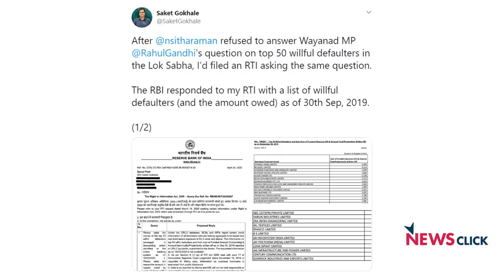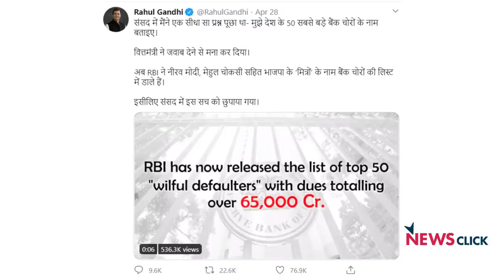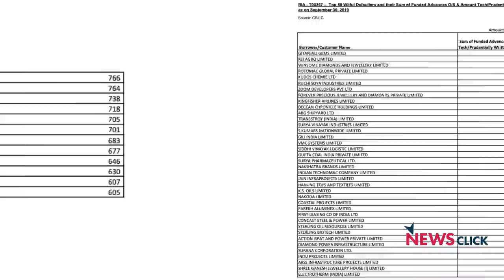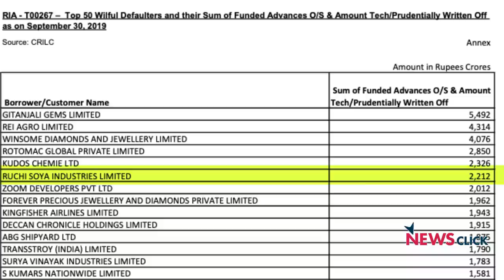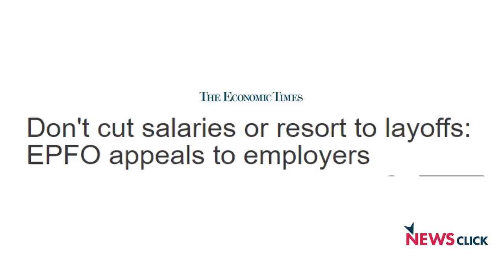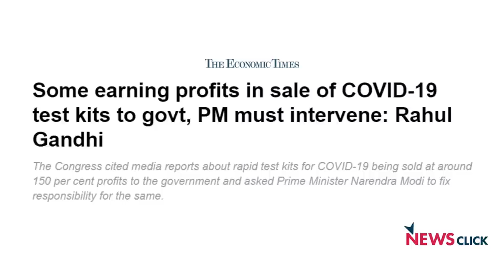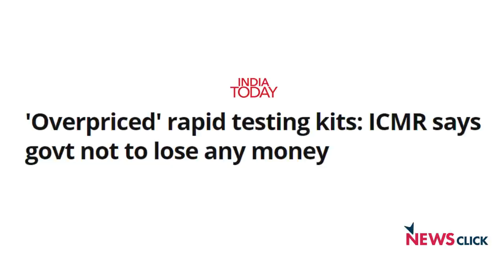खोज ख़बर : भगोड़ों और जालसाज़ों पर करोड़ों की मेहरबानी क्यों Mr PM?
खोज ख़बर के इस एपिसोड में वरिष्ठ पत्रकार भाषा सिंह ने मोदी सरकार की निगाह में 50 `गरीबों` की पड़ताल की, जिनका 68,607 करोड़ रुपये का कर्जा बट्टे खाते में डाल दिया गया। इसमें शीर्ष में शामिल हैं बैंक फ्राड करने वाले मेहुल चौकसी, नीरव मोदी और विजय माल्या की कंपनियां। साथ में रुचि सोया इंडस्ट्रीज भी शामिल है, जिसका अधिग्रहण पतंजलि आर्युवेद ने किया था। क्या है मोदी मित्रों पर मेहरबानी का राज़। इसके अलावा दिल्ली की छात्र नेता आइसा की पदाधिकारी कंवलप्रीत कौर से बातचीत, जिनका फोन दिल्ली पुलिस ने ख़तरनाक एफआईआर लगाकर सीज़ किया है।